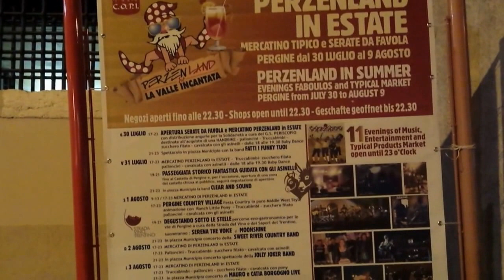jj band a pergine